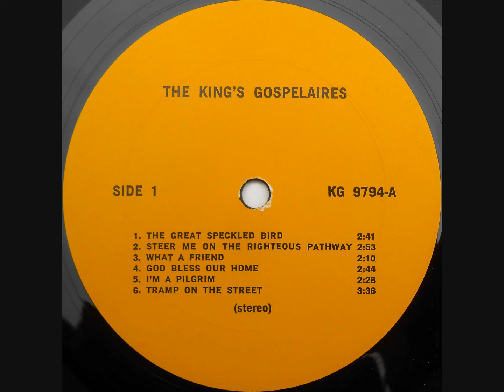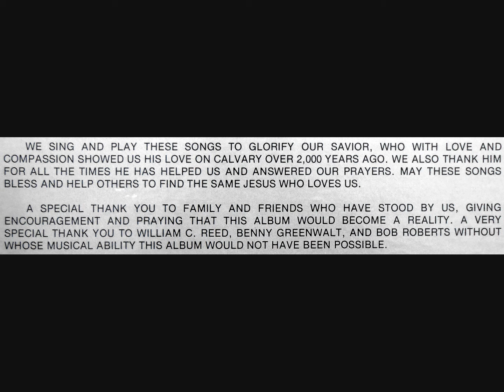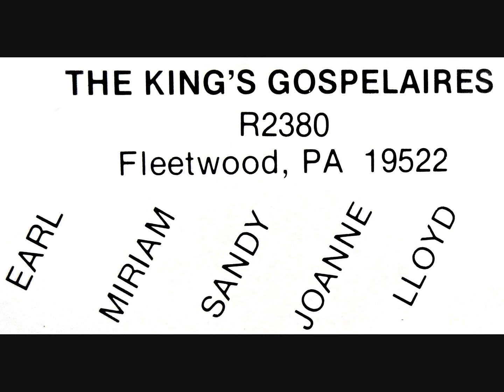The King's Gospelaires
Fleetwood, PA